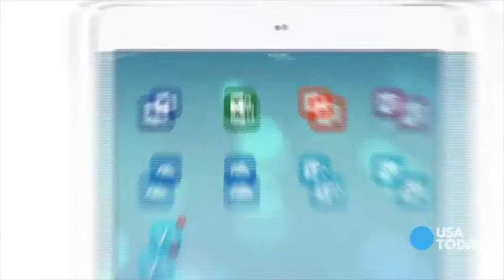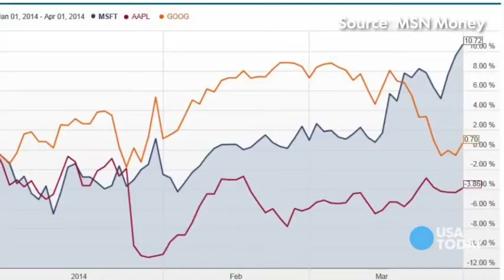Is Microsoft the next big tech stock